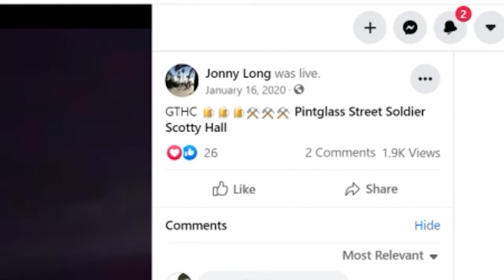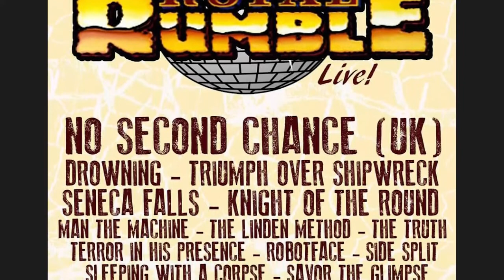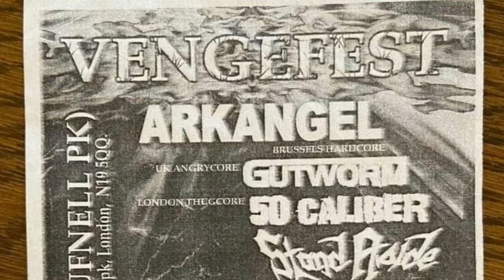Wage Slave Warriors #1 - Ian King (Pintglass - No Second Chance - Cold Hard Truth)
A long discussion with Ian King, best known as the drummer for UK based hardcore bands Pintglass, No Second Chance and Cold Hard Truth. This includes heavy breakdowns, insights into the UK, International Hardcore music scenes, and unbelievable tour stories.

This interview was originally conducted on 13/02/21

Wage Slave Warriors is a podcast dedicated to talking with individuals working outside the norms of day jobs. These include various musicians, content creators, entrepreneurs, and the almost-famous.

Timestamps:
0:00 - Intro
1:36 - Family Life in 2021
5:05 - Pintglass origins and Way of the Geeza ep
9:20 - Online reaction to Pintglass and Ian Joining pintglass
11:58 - definition of geeza
16:55 Pintglass fanbase and staying productive in 2020
20:30 - Pintglass split ep with Strangled
26:12 - Lockdown Britain
27:55 - That Raised by Owls parody
30:20 - Pintglass's new album in the works
31:48 - Ian's solo projects & multi-instrumentation
34:25 - hearing Slipknot for the first time
35:45 - picking up the bass
37:30 - moving to guitar & building a guitar
40:00 - moving to drums & starting No Second Chance
45:20 - Pure Beef Against Everyone (Ian's one-man death metal project)
48:20 - 8 string guitar
49:49 - Ian's Drum kit
52:51 - No Second Chance & relentless euro touring
56:01 - Never Ending Fear LP
58:12 - Face Reality EP
1:00:17 - touring the USA
1:07:28 - Playing a show with a Royal Rumble wrestling event
1:09:45 - guns
1:14:00 - meeting a band that sold weapons as merch
1:16:30 - Ian's most crazy tour memory
1:18:43 - Joining Cold Hard Truth & writing the Truthgetta LP
1:27:28 - Joe Majury's near fatal accident and recovery
1:31:23 - what drives Ian
1:35:10 - predicting when gigs will return after lockdown
1:39:20 - discussing bands doing live streams and Tallah
1:42:05 - Personal Burnout
1:45:00 - doing acid and fighting a couch
1:46:02 - advice for other musicians, Ready eye collective, CHT's 10 year anniversary show
1:51:00 - outro